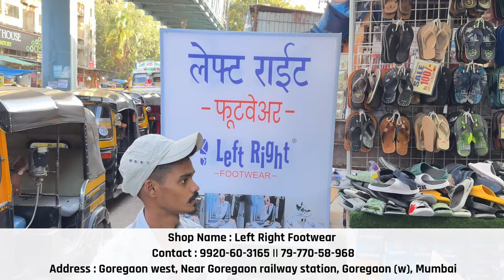Slides 130/- 🔥 Cheapest Rainwear Footwear |Rainwear Chappals | Clogs |Shoes & School Sandal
Slides 130/- 🔥 Cheapest Rainwear Footwear | Rainwear Chappals | Slides | Clogs | Shoes & School Sandals

Zeel Raincoat in Budget  :
Budget Me Raincoat
Zeel Raincoat 839/- me

Paragon Clogs

Description :
Shop Name : Left Right Footwear
Address : Goregaon west, Near Goregaon railway station, Goregaon (w), Mumbai.

My Video Gear :
Charging Adapter